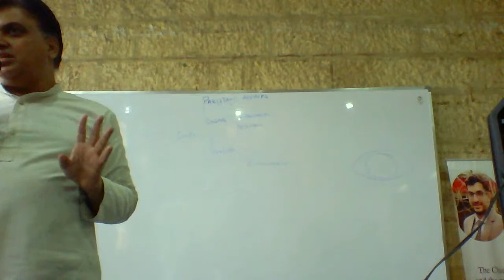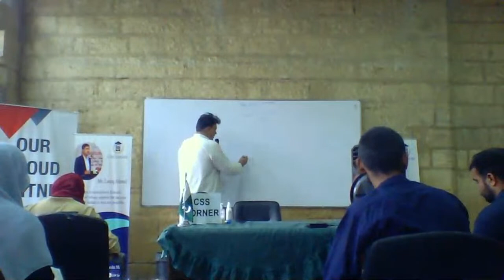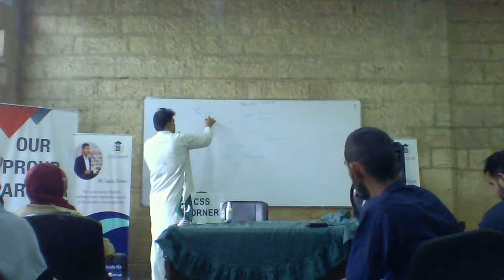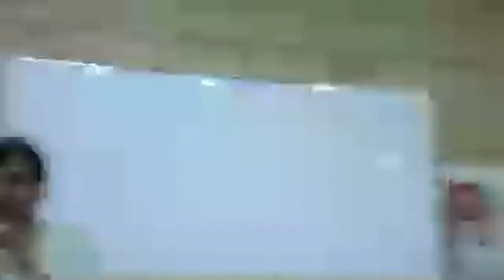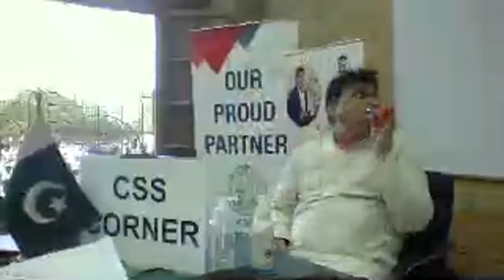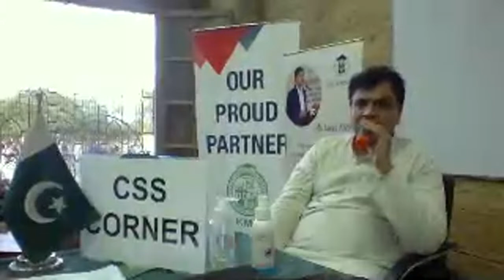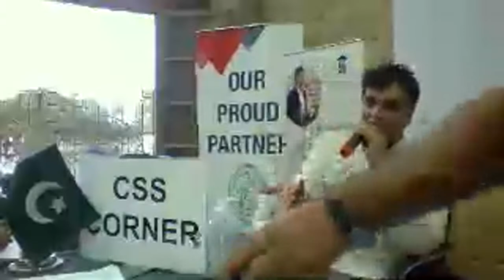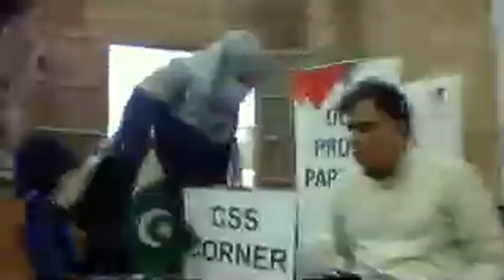Mr.Ali Abbas Abidi, Lecture Pakistan Affairs, CSS Corner at Frere Hall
Mr.Ali Abbas Abidi, Lecture Pakistan Affairs, CSS Corner at Frere Hall Karachi